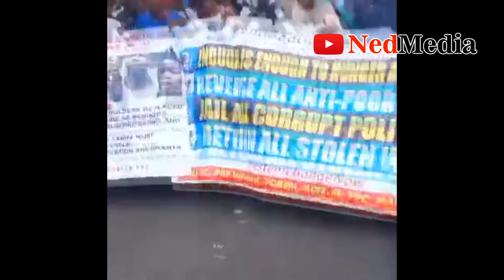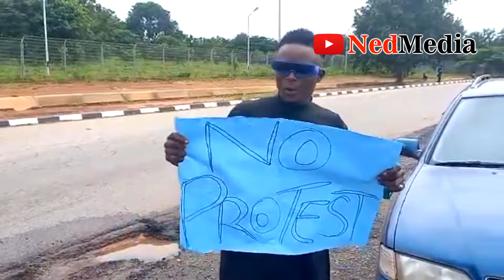Tinubu Meets Wike, Vows To Prosecute Senator Sponsoring Protests As Nigerians Defy Curfew On Day 2